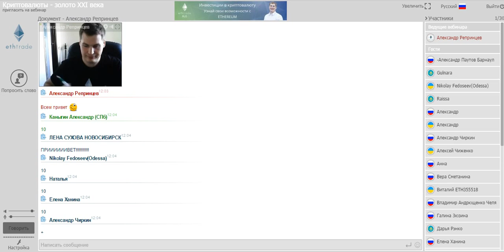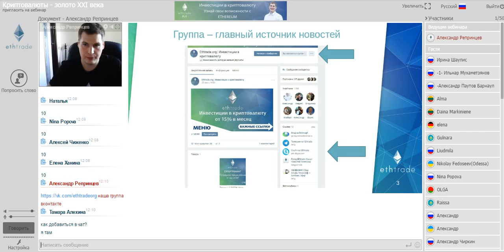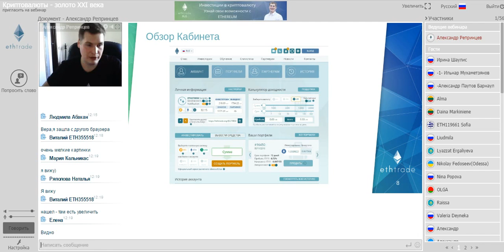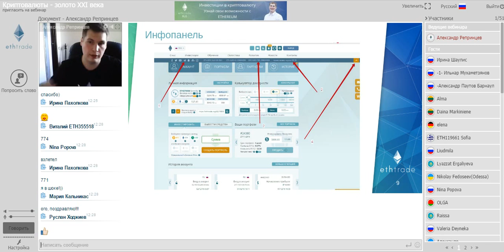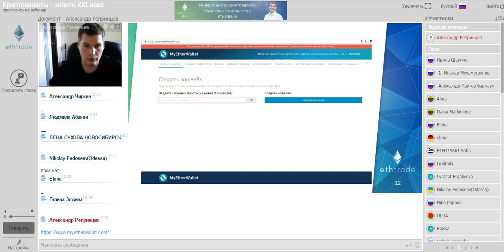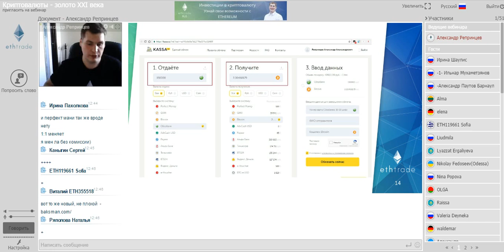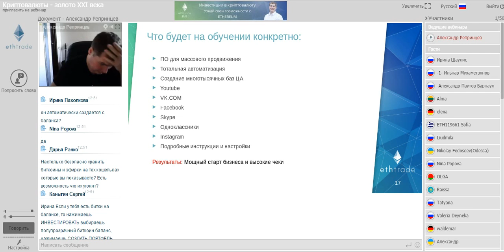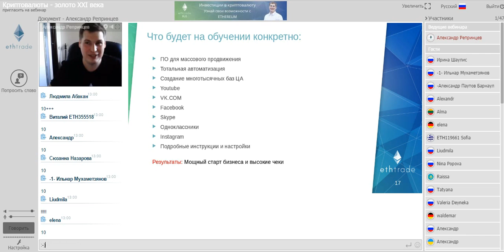Крипто ☜★☞ техническая школа для партнеров компании Ethtrade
Проект гремит по всему миру, центр в Гон Конге. Участники из Китая, США, Испании, Индии, Японии, и Европы. Смотрите Алексу Для знакомства можете бесплатно регистрироваться и погулять по офису: потом без риска можете инвестировать от 10$ и увидите каждый день прибыль))

trade ethereum
invest in ethereum
trade bitcoin
cryptocurrency investing with ethereum
invest bitcoin
trade in ethereum
trade ethereum
invest in bitcoin
trade in ethereum
cryptocurrency investing with bitcoin
trading ethereum
trading bitcoin
cryptocurrency trading with ethtrade
trade with ethtrade
cryptocurrency investing with ethtrade
cryptocurrency trading with ethereum
invest with ethtrade
# Китай
# криптовалюта
# трейдинг криптовалют
# биржа криптовалют